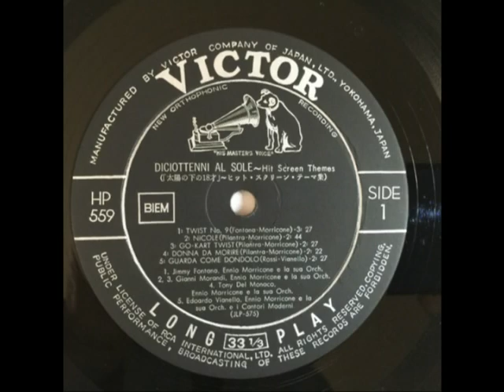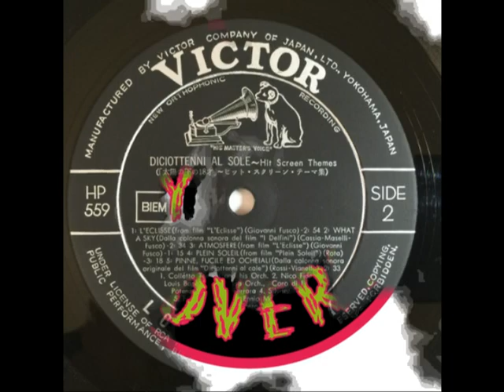Ennio Morricone - Il Successo Twist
Artist: Ennio Morricone
Album: BSO of Il Successo
Song: Il Successo Twist
Record company:
Release date:1963